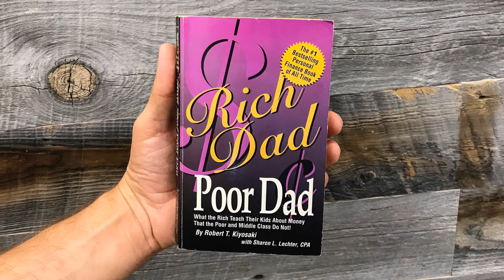AudioBook Rich Dad Poor Dad